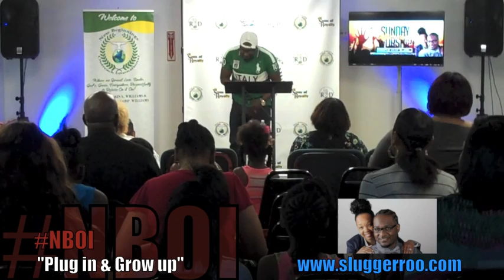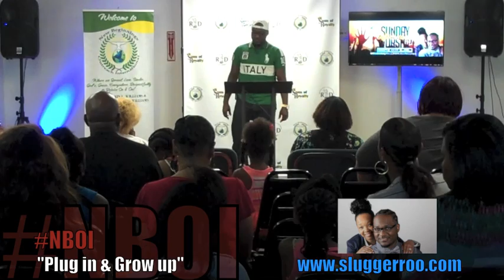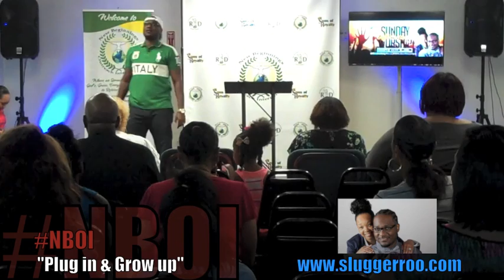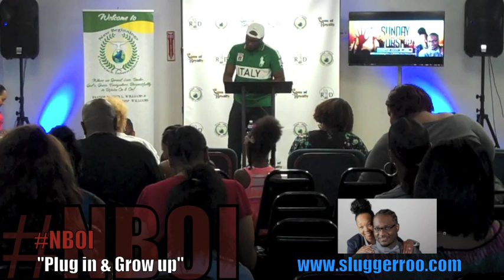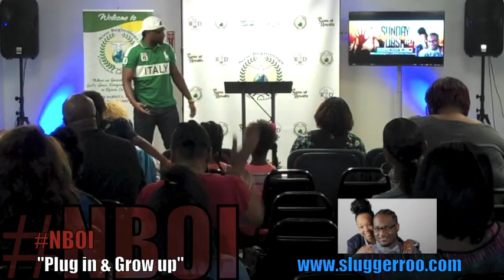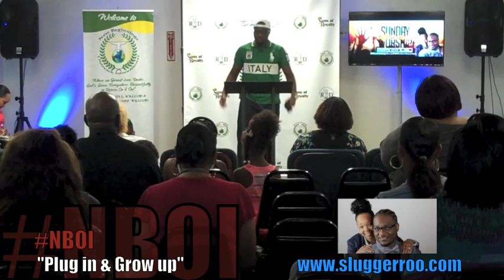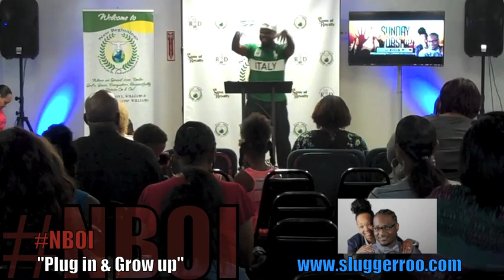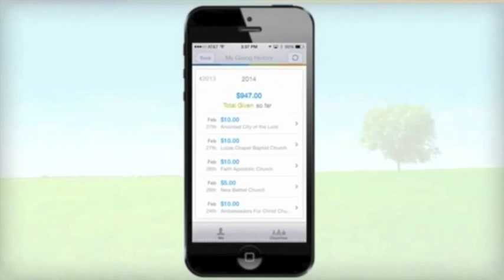"Plug in & Grow up!" PastorRoo 6.12.16